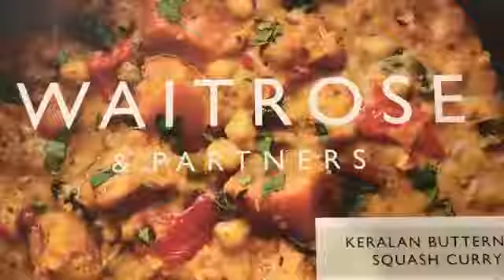Keralan Curry Review